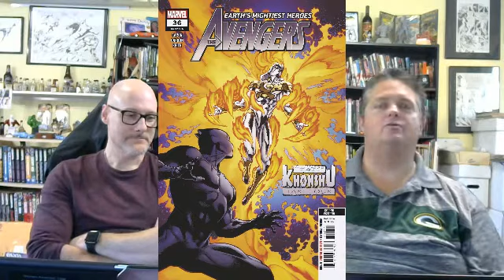Episode 34 11 19 2020 South Park Pandemic, Freaky Review, Mandalorian! review!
We go over our Fantasy Football winning! Yes, we both won this week, rare we know! We also predict the winners of this week's games. We review a few things this week, the South Park Pandemic special, the new movie Freaky, and of course the new episode of the Mandalorian!